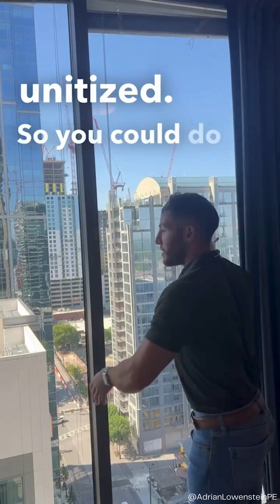Decoding Window Wall vs. Curtain Wall in Midtown Atlanta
We cover 5 principles to start:
◾️Setting conditions - installing from the interior.
◾️Receptors - accounting for movement (deflection) and water management.
◾️Stick built vs. unitized.
◾️Perimeter seals - sealant (wet) versus gasketed (dry) interfaces.
◾️Firesafing - managing smoke at the perimeter slab edge.

Hope you got something out of this one and enjoyed.